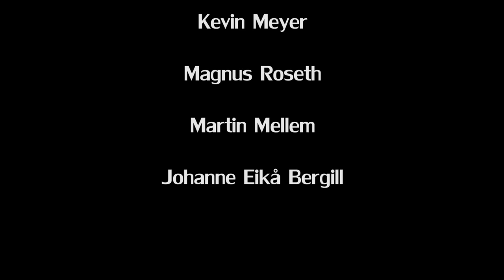Revenge Brothers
A short action scene we made outside of a big storage room.

Special thanks to those wholet us borrow it!